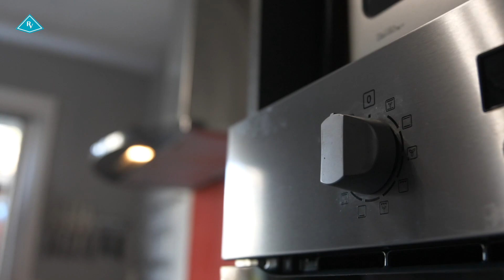VENDU | EP01/S21 Maison 3 chambres à Tourlaville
𝗕𝗶𝗲𝗻𝘃𝗲𝗻𝘂𝗲 𝗮̀ 𝗧𝗢𝗨𝗥𝗟𝗔𝗩𝗜𝗟𝗟𝗘 🏡 Maison avec extérieur dans le secteur de la place. Proximité des commerces et écoles. 🌳🛌 3 chambres, 🛁 1 salle d'eau. ☀️

𝗦𝘂𝗿 𝗻𝗼𝘁𝗿𝗲 𝘀𝗶𝘁𝗲 🖥 l'adresse exacte, la vidéo, la visite 3D, des photos, et tous les détails du bien.

𝗥𝗲𝗮𝗹𝗶𝘀𝗮𝘁𝗶𝗼𝗻 🎬 @Pastille prod